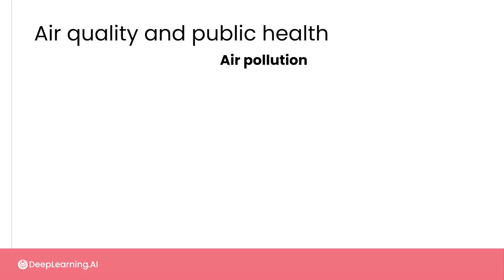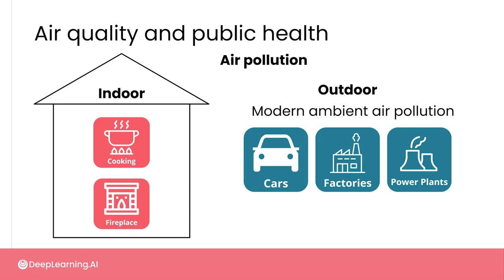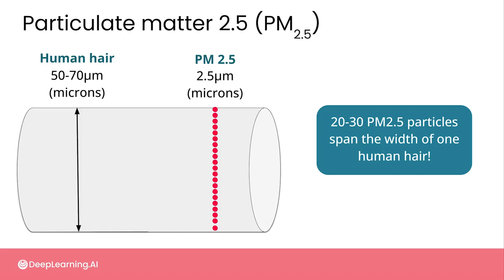#20 AI for Good Specialization [Course 1, Week 2, Lesson 2]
The AI for Good Specialization is a three-course specialization built in collaboration with the Microsoft AI for Good lab and instructed by Robert Monarch, where you’ll learn a framework for contributing to AI-powered initiatives that drive positive change. You'll also hear from experts leading AI for Good projects that help mitigate climate change, support disaster response, and improve public health.

The specialization is taught by Robert Monarch, author of Human-in-the-Loop Machine Learning, a disaster response professional, who now works in machine learning at Apple.

This video is from Course 1 (AI and Public Health), Week 2 (AI for Good Project Framework), Lesson 2 (Exploring Air Quality), Video 2 (Sources of Air Pollution).

To learn more and access the full course videos and assignments, enroll in the AI for Good Specialization